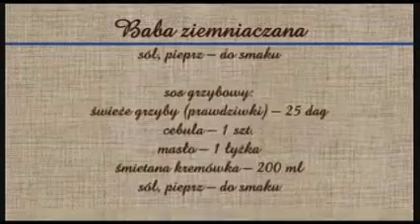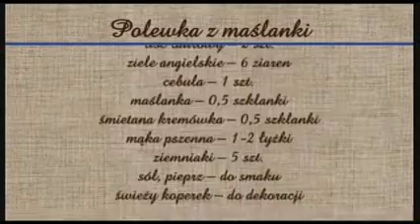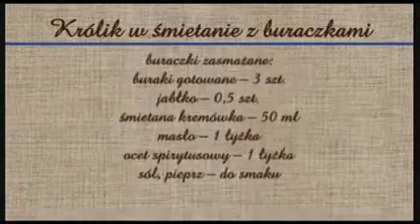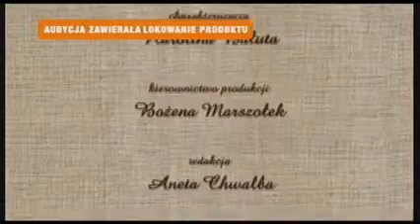Rączka Gotuje - Restauracja Pod Ratuszem, Częstochowa (2013)